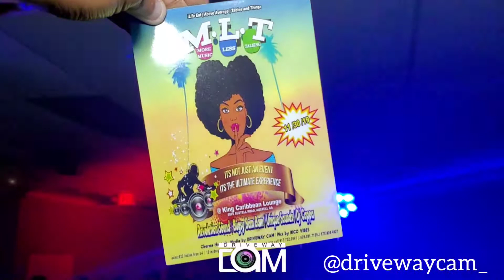Champagne Showers Atlanta